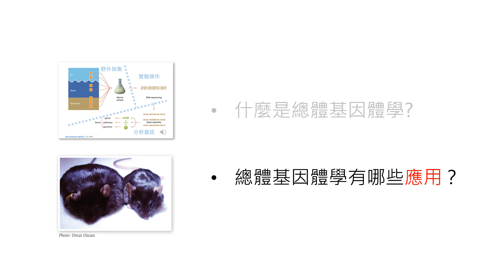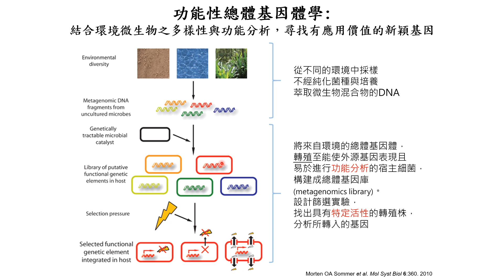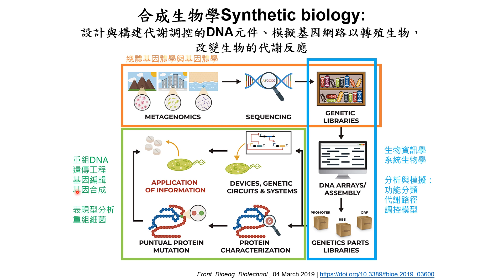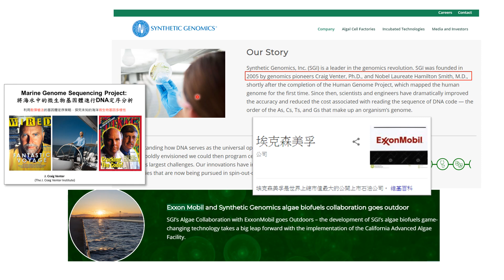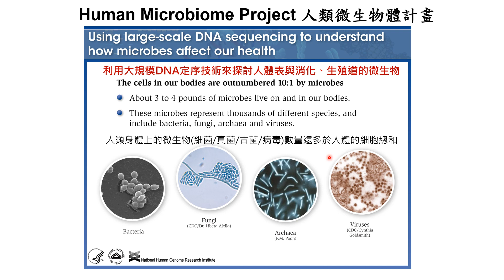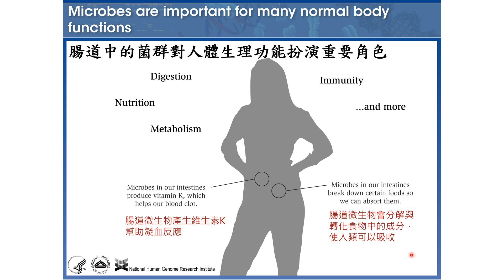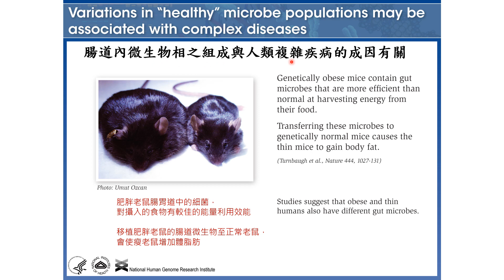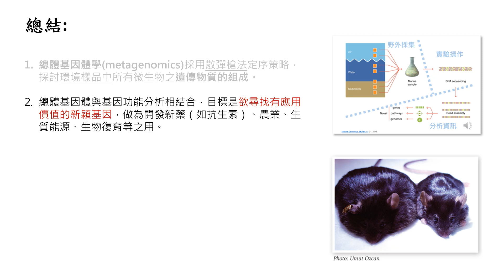國立臺南大學 核心概念影片【總體基因體學的生技應用 ：構想與實例】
授課教師：國立臺南大學生物科技學系　 曹哲嘉老師